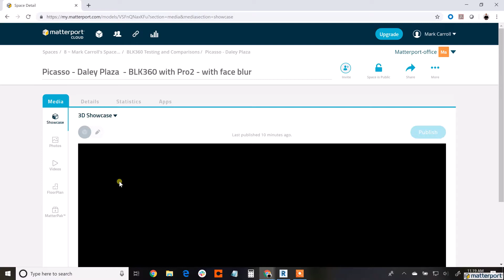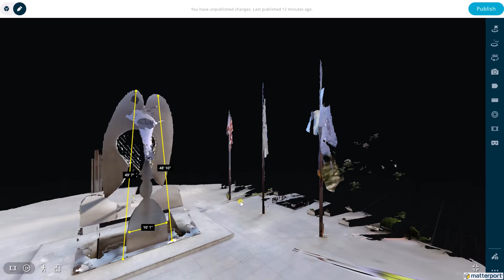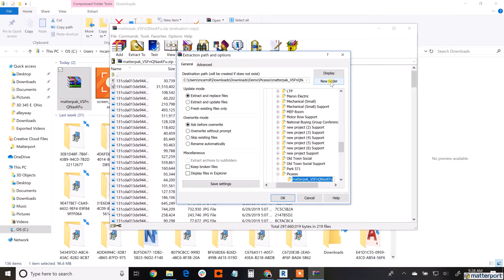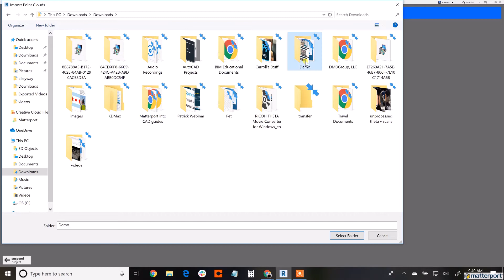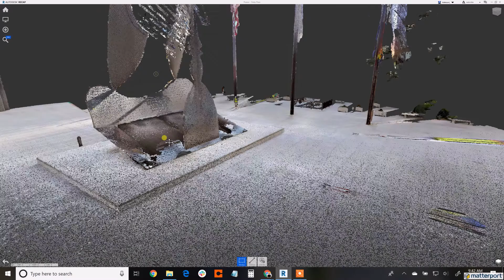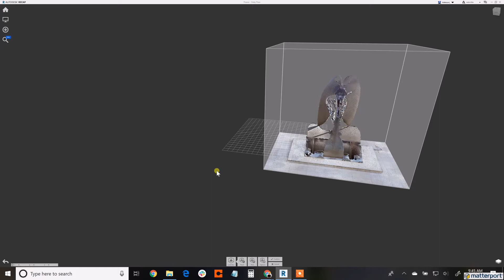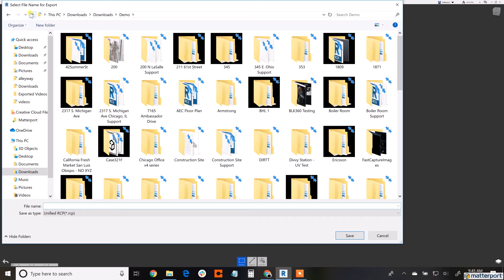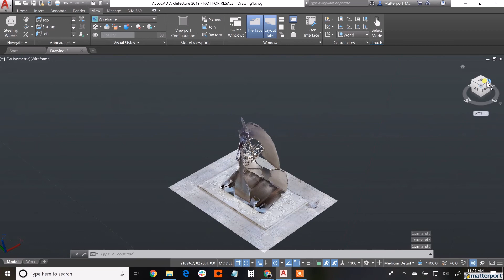3D Data of the Picasso in Daley Plaza in Chicago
Captured with Leica BLK360 and the Matterport Pro2.